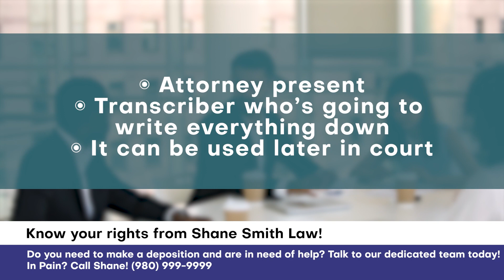Know Your Rights: Understanding Depositions with Attorney Ashley Clasen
Join Attorney Ashley Clasen as she provides expert insights on understanding your rights during depositions in this informative video.

In Pain? Call Shane!
Sign up for our Weekly Newsletter for weekly chances to win trivia

Content ID for Music Licensing:
IH5A9TLISSXTP8DI